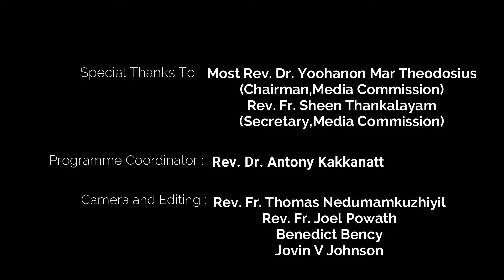പ്രഭാത കിരണങ്ങൾ | Episode 5 | Rev. Fr. Mathews OFM